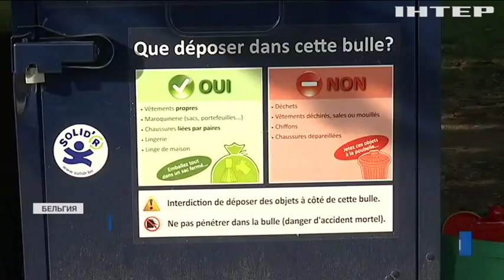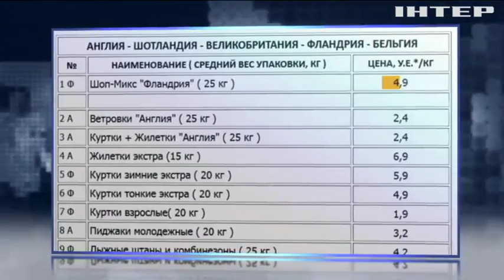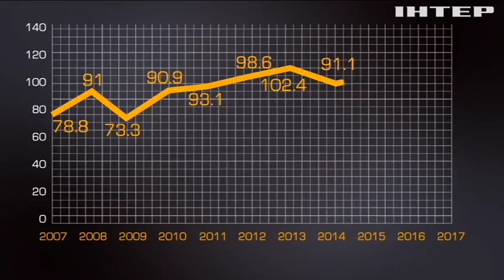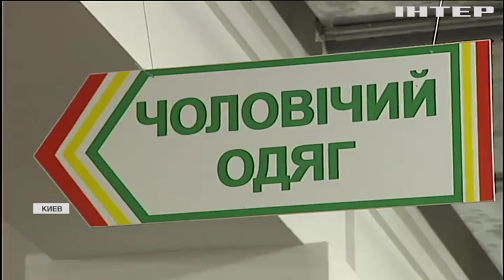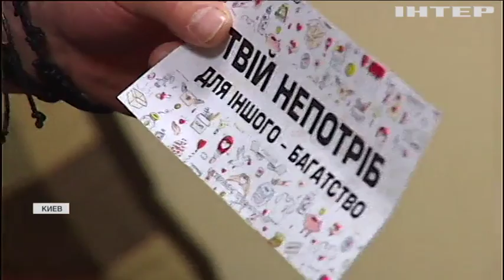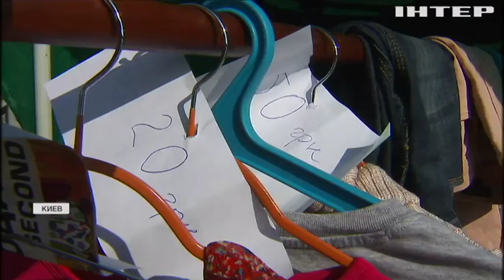Текстильная свалка Европы: кто завалил Украину секонд-хендом?